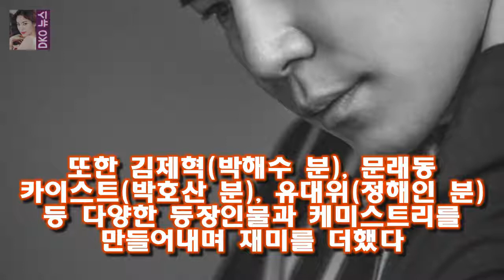감빵 이규형 조인성 닮은꼴 민망..존경하는 형(인터뷰)- 스타뉴스 그는 인성 형은 동국대학교 동기이고 존경하는 형이다라며 학생들이 돈이 어디 있겠나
사진제공=엘엔컴퍼니 배우 이규형(35)이 조인성 닮은꼴이라는 평가에 부끄러워했다
이규형은 22일 오전 서울 강남구 신사동 한 카페에서 진행된 인터뷰에서 이같이 말했다
이날 이규형은 조인성을 닮았다는 평가에 손사래를 쳤다
이규형과 조인성은 동국대학교 연극과 동기로 친분이 있는 사이다
이규형은 (조)인성 형에게 부끄럽고 민망하다라고 말했다
그는 인성 형은 동국대학교 동기이고 존경하는 형이다라며 학생들이 돈이 어디 있겠나

개그맨 김준호 결혼 11년 만에 합의이혼 ·자녀 無...서로의 앞날 위해 결단  개그맨 김준호(43)가 연극배우 김은영(45)과 합의이혼했다:
힐링캠프 김광규을 오열케 한 어머니의 영상편지  힐링캠프 103 회에 김광규가 출연했습니다 :
힐링캠프 노력파 배우 김광규에게 살사댄스와 키스신이란?  게다가 어릴 적 아버지에게 응어리진 한 역시 가슴속에 그대로 가지고 있습니다 :
지난해 윤여정 이서진 정유미와 함께 한 예능 프로그램 윤식당에서 알바생으로 활약하며 사랑받았던 신구는 현재 신구 윤식당2 안봤다..스케줄 없었다면 갔을 것(인터뷰)- 스타뉴스 :
MBC TV가 지난 22일 UHD(초고화질) 리마스터링을 거쳐 재방송한 드라마 하얀거탑 첫회가 4.3%를 기록했 신작 부럽지 않네...11년만 재방송 MBC 하얀거탑 4.3% :
박인환 故전태수 아직 30대인데.. 부고에 안타까움- 스타뉴스  현재에 최선을 다하는 것이 중요한 것 같다며 말문을 열었다:
이 경기는 백형준 백미리 팀의 승리로 돌아갑니다  예체능 존박의 엄청난 실력향상과 강호동의 솔직고백 :